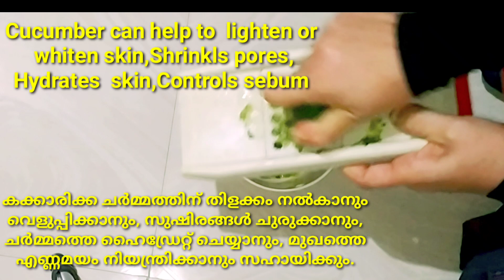വീട്ടിലുള്ള 3 സാധനങ്ങൾ വെച്ച് ചിലവ് കുറഞ്ഞ രീതിയിൽ മുഖവും ശരീരം വെളുപ്പിക്കാൻ😱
Papaya face pack in malayalam
Cucumber Face pack in malayalam
Banana facepack in Malayalam
Full body SkinWhitening tips
Japanese skin whitening facepack
Arabian skin whitening facepack
Pettennu niram vekkan
Oru rathri kond niram vekan
Instant face glowing
Skin brightening challenge in one day
Full body whitening facepack
Coffee facial
Brightening challenge malayalam skin whitening
Permanent skin whitening
ഒറ്റദിവസം കൊണ്ട് വെളുക്കാൻ
Skin whitening at home remedies malayalam
Permanent skin whitening at home
Remove Facial hair
Full body whitening tips